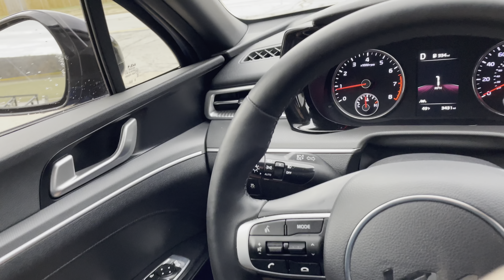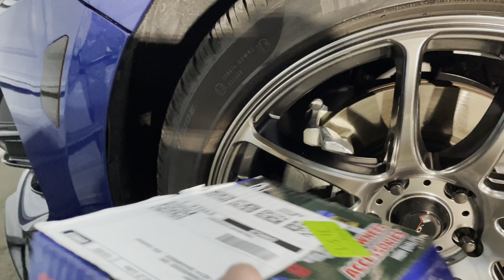New wheels for my 2023 Kia K5 GT line!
New VORS TR4 wheels on my 23 k5. They are 18x8.5 and have a +35 offset. There’s also a quick how to install spline lug nuts and hub spacers. Enjoy!

Lug nuts: KSP M12X1.5 Lug Nuts Black...

Hub centric rings